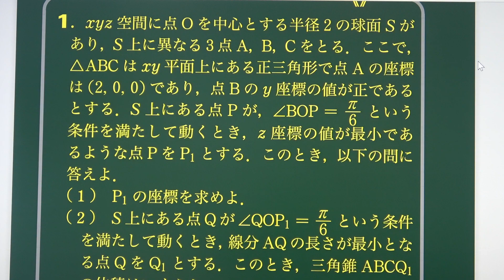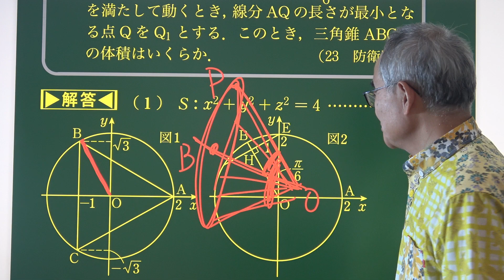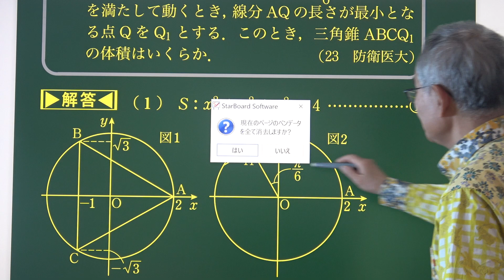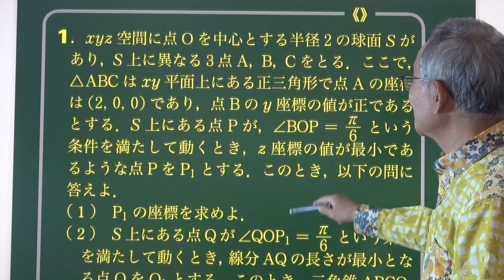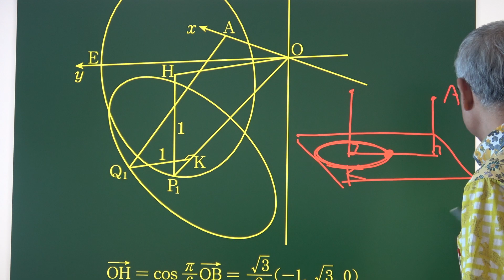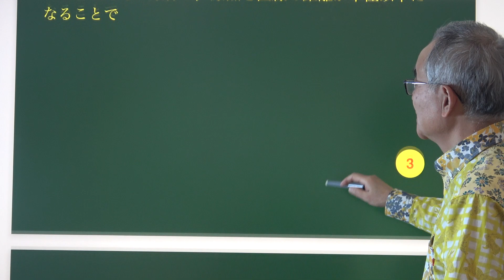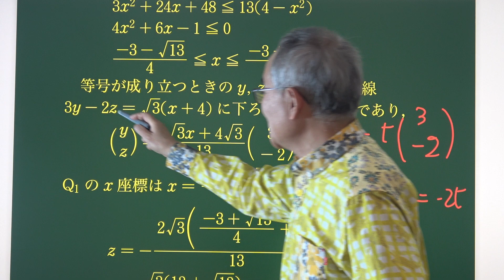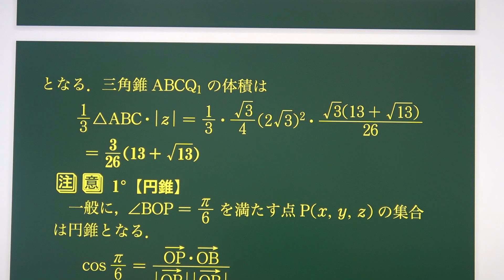【2023年の良問】防衛医大第7問-1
【神回】コロナ禍の若者たちよ！〇〇を忘れるな！（長岡亮介先生コラボ・後半）【安田亨】
○慶應医学部解説動画
【公開挑戦状】死闘の開催に向けて～共通テストで偉そうなことを言う大人よ出てこい！共通テスト解いてみろ～

↓共通テスト解説動画はこちら

☆講義シリーズ　一流の授業でライバルに差をつけろ！

☆ホクソムスタッフによる動画など
【2022年版】過去問リクエスト：解説してほしい問題をコメントして頂ければ動画にします